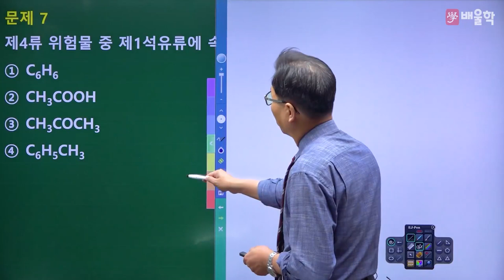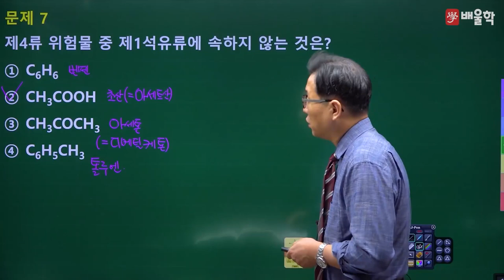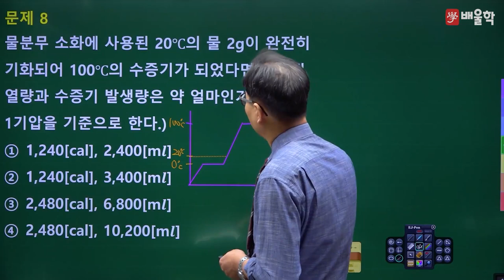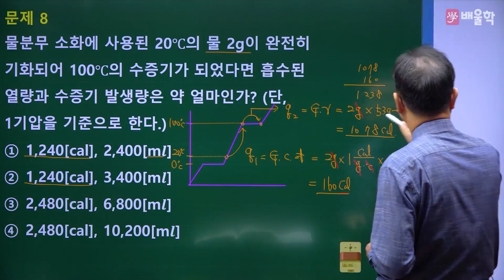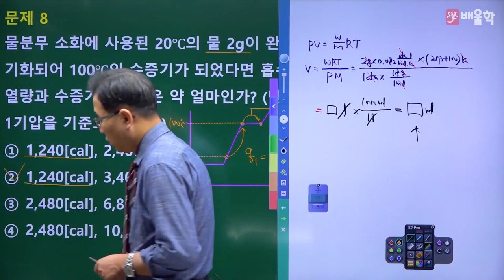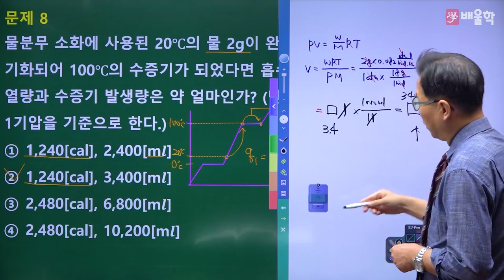[위험물기능장 필기] 2018년 64회 필기 기출 풀이 2 - 허판효 교수님